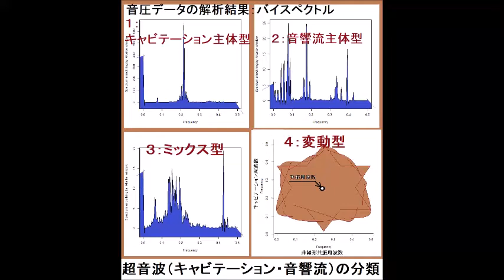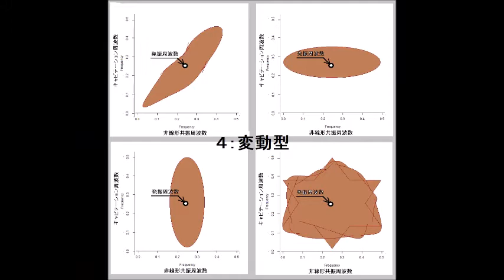‹‹超音波伝搬現象の分類：：超音波実験››